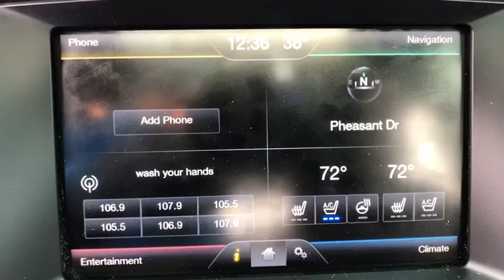2016 Ford Explorer Casper, Powell, Cheyenne, Douglas, Sheridan, WY 1036CF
Used 2016 Ford Explorer available in Casper, Wyoming at Lithia Ford Casper. Servicing the Powell, Cheyenne, Douglas, Sheridan, WY area.
2016 Ford Explorer 4WD 4dr Platinum - Stock#: 1036CF - VIN#: 1FM5K8HT4GGC22311

ONLY 19191 Miles! Platinum trim. Sunroof NAV Heated Leather Seats 3rd Row Seat Quad Seats Turbo 4x4 ENGINE: 3.5L V6 ECOBOOST HEATED 2ND ROW BUCKET SEATS W/POWER-A... Alloy Wheels Tow Hitch. CLICK ME! KEY FEATURES INCLUDE: Leather Seats Third Row Seat Navigation. Ford Platinum with Shadow Black exterior and Ebony Black interior features a V6 Cylinder Engine with 365 HP at 5500 RPM*. OPTION PACKAGES: HEATED 2ND ROW BUCKET SEATS W/POWER-ASSIST FOLD ENGINE: 3.5L V6 ECOBOOST (STD). Rear Spoiler MP3 Player 4x4 Onboard Communications System Aluminum Wheels Remote Trunk Release Privacy Glass. EXPERTS ARE SAYING: Edmunds.com explains Materials are attractive and luxurious with a soft-touch dashboard and precise-feeling controls. The front seats welcome a wide variety of body types and the cabin is particularly quiet as well.. VISIT US TODAY: The main goal here at Greiner Ford of Casper is to ensure you have a successful and enjoyable car-buying experience. Whether you are searching for a new or used vehicle or need quality auto repair parts or auto financing our dealership is ready to assist drivers in the Riverton WY Gillette and Sheridan areas with all of the above! Price does not include title license or $399 dealer doc fee. Only equipment basic to each model is listed. Call or email for complete specific vehicle information.